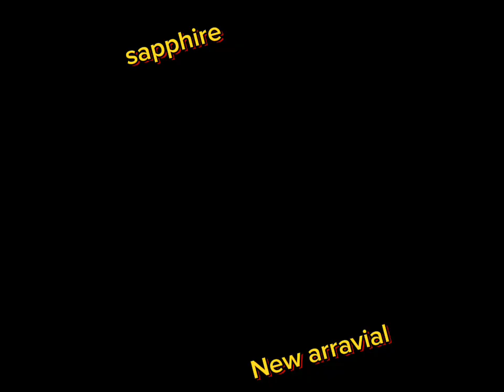sapphire new collection 2024 l new arrival l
new collection sapphire 3 piece unstiched suit.